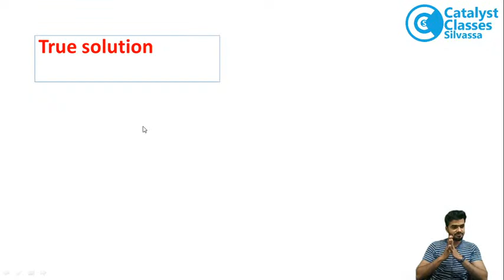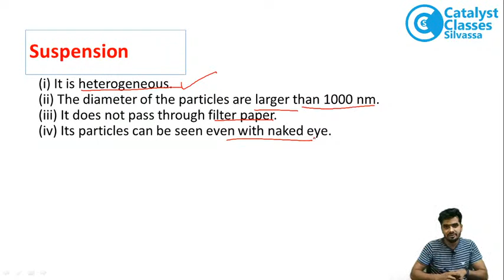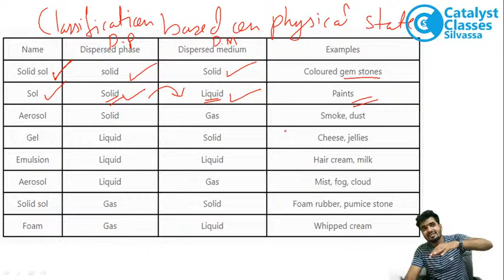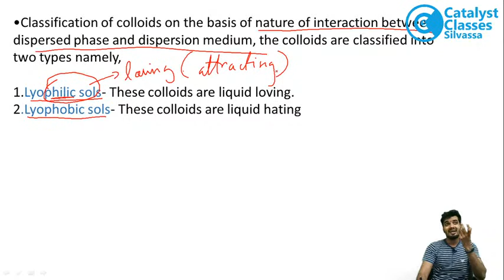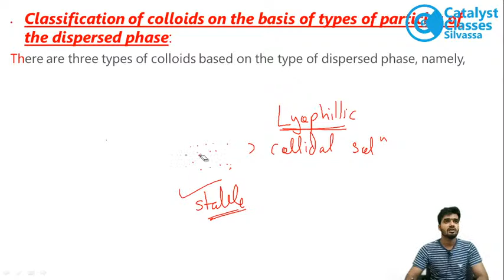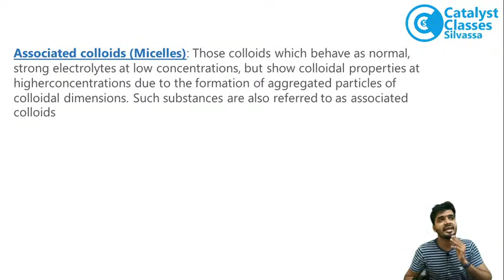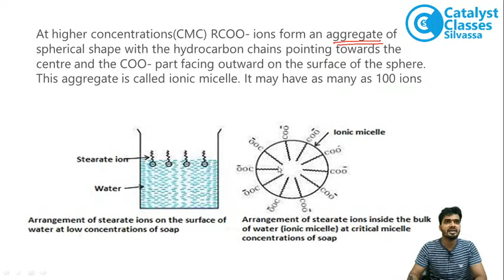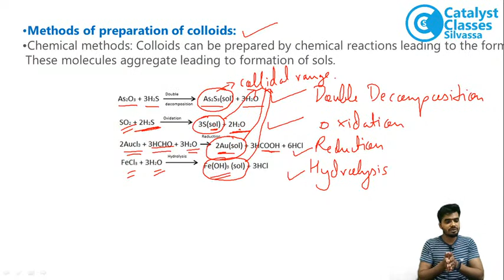SURFACE CHEMISTRY PART-4 COLLOIDAL SOLUTION